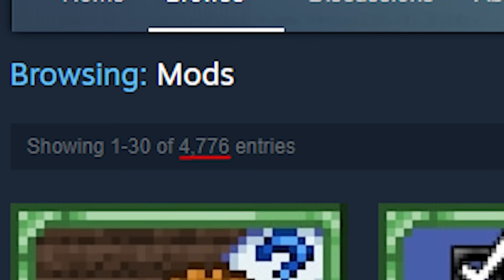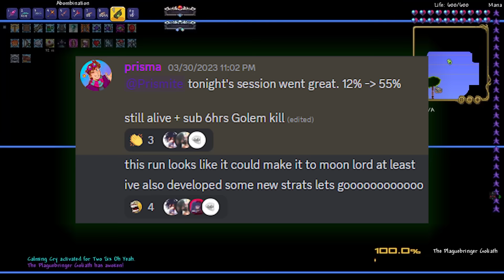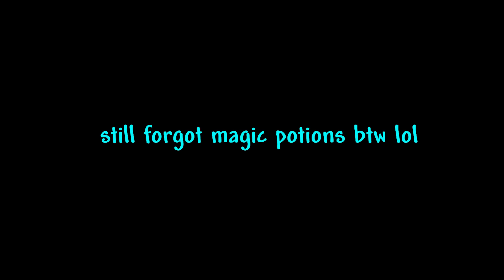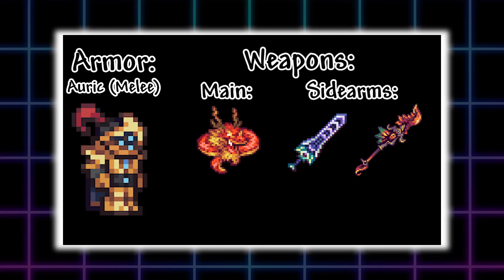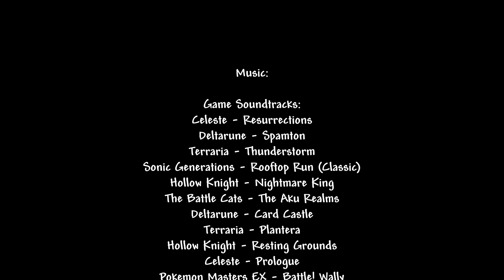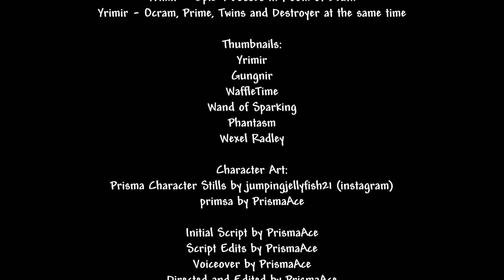How I beat Terraria's Calamity Mod Hardcore - Full Movie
This video has been a long time coming. The last 18 months have come to this point.

Description:

I'm back on YouTube for real this time. I know for the last 6 years I've been off and on.
In this video, I take on Terraria's Calamity Mod on Master Mode, Death Mode on HARDCORE.

This movie-length video covers the 9 months of progression from 21st of July, 2022 until the 14th of April, 2023. It features the highlights of all 415 attempts.

I tried to make the video, styling certain sections after other creators. Some are more obvious than others.

00:00 INTRO AND EXPLANATION
01:52 FIRST BREATH
06:59 A REAL NIGHTMARE
14:24 REBIRTH
26:24 LABYRINTH OF THE LOST (ATTEMPT 415)
49:45 WINDS OF CHANGE (HARDMODE)
1:10:40 APPROACHING INFINITY (POST-GOLEM)
1:39:20 MY OWN WAY (POST-PROVIDENCE)
1:53:15 THE FINAL FOUR (DEVOURER OF GODS, YHARON, SCAL, EXOS)